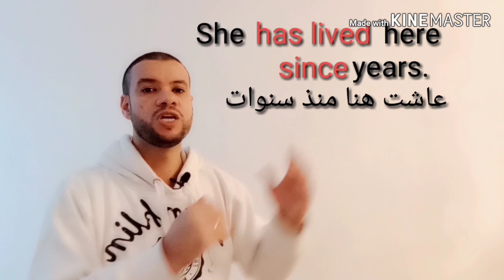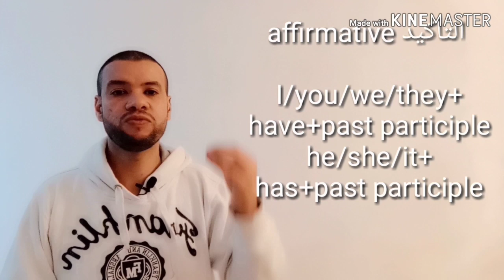Present Perfect الفرق بين المضارع التام والماضي البسيط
Complete the blanks with the Present Perfect of the verbs in brackets and circle the correct option.

1. I _____________ ( build ) six model cars  FOR / SINCE last Christmas.

2. ____________ you ___________ ( see ) Mary and Tom FOR / SINCE Tuesday, Alan ?

3. Mandy ___________________ ( not play ) the violin FOR / SINCE two weeks.

4. My father ____________________ ( have ) his butterfly collection FOR / SINCE last June.

5. We ____________________ ( be ) members of this club FOR / SINCE 1998.

6. Sam ________________ ( not buy ) any new video games FOR / SINCE three months.

PAST SIMPLE vs PRESENT PERFECT

Complete the sentences with the Past Simple or the Present Perfect of the verbs in brackets.

1. _____________ you ever ______________ ( live ) on a farm ?

2. Harold ___________ ( leave ) his glasses at my house last night.

3. __________ Laura _____________ ( go ) to the theatre last week ?

4. Sue ___________ just ________ ( arrive ) from America.

5. Karen __________ ( get ) a new dress yesterday, but she ____________ ( not wear ) it yet.

6. Betty _____________ ( visit ) the Tower of London last week.

7. I _______ never ___________ ( see ) a skyscraper.